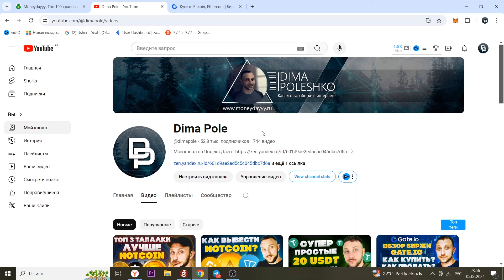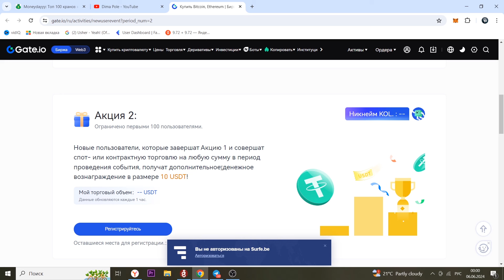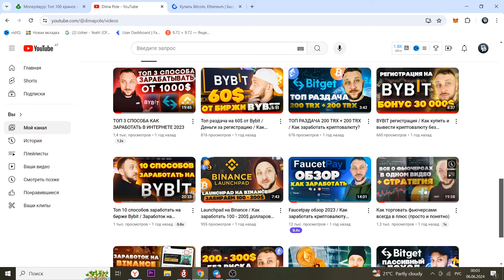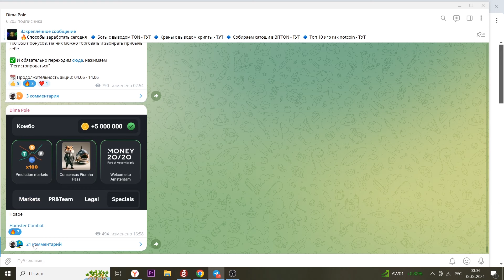Как получить 120$ за 2 минуты?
В данном видео показал как каждый из вас может получить 120$ без риска. Как заработать на криптовалюте.

Если есть вопросы, обязательно задавайте в комментариях под этим видео или в телеге, всегда поможем.